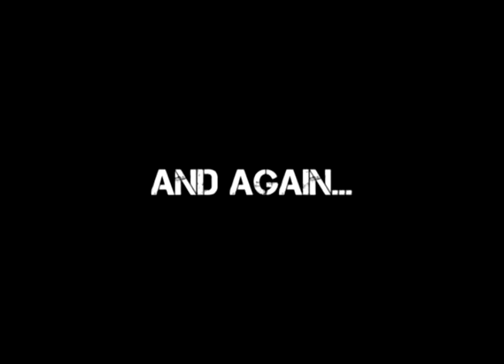Pure Pwnage Blog - Doug Food Fury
I made a Video from Pure pwnage blog episode 5, on a scene that doug is crazy on the food and this is some funny SCENE!!!

Credit to PurePwnage Production
Pure Pwnage Production Blog Episode 5 Free Food on Set